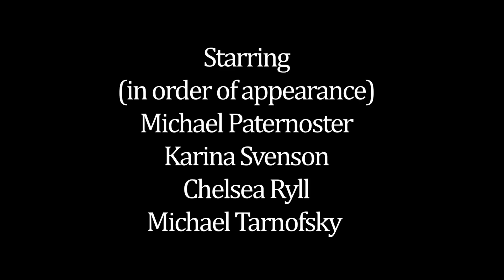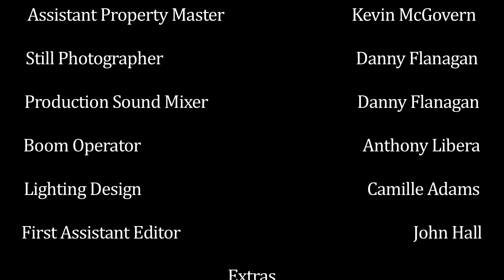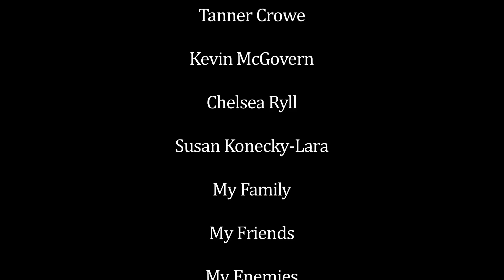HD Until Later (rough cut)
Rough cut for a short film prepared for me, Geoffrey Klane, for senior thesis at Champlain College.  The film was written and directed by me and produced by Nicholas Galante and Michael Deedy.
Starring Michael Paternoster, Karina Svenson, and Michael Tarnofsky
Director of Photograhpy Hannah Macklin
Light: Camille Adams
Sound: Danny Flanagan

The soundtrack used in this film was not made by me, it was purchased by me, imported for use in this project, is temporary, and serves the purpose of a placeholder for a score to be composed by me at a later date.